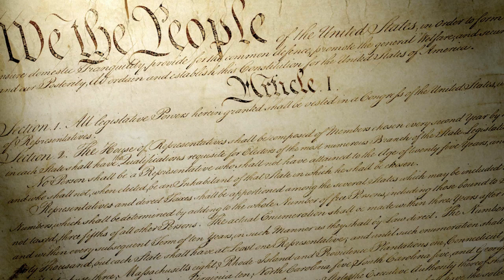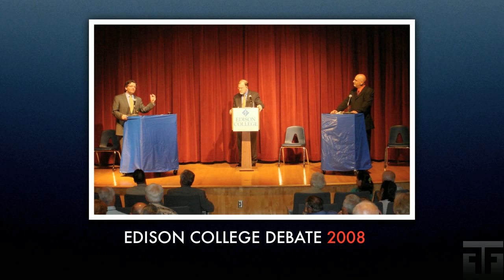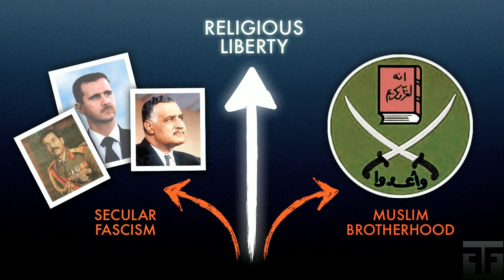Zuhdi Jasser | How Islam Works with Democracy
Zuhdi Jasser speaks at Oslo Freedom Forum 2010
How Islam Works with Democracy

Dr. M. Zuhdi Jasser is the founder of the American Islamic Forum for Democracy, whose mission is "to provide an authentic Muslim voice advocating for the preservation of the founding principles of the U.S. constitution: liberty and freedom through the separation of mosque and state." His parents emigrated from Syria to the United States, where majority rules but minorities are protected like no other place in the world. America presents opportunities for learning an unfiltered history, expressing all opinions, questioning authority, and creating ideas without censorship—an environment Dr. Jasser believes is consistent with the Islamic faith. The democratic idea that every citizen, blind to race, faith, and creed, has equal access to government is a cure for the pathology of extremist Islam. The freedoms offered by a democratic society can be a laboratory for Muslim reform, allowing for open interpretation and debate, and thus the evolution of philosophies. Dr. Jasser considers the Muslim world currently trapped in a binary choice between Arab secular dictatorship and militant political Islam. However, he argues that there is a third option: universal liberty. Islam must be reinterpreted in modernity, which is only possible in an environment where people are free to debate and discuss it without fear of dangerous consequences. The intolerance of radical Islam is a threat to everyone, East and West, and Dr. Jasser argues, "it is incumbent on us to defeat it for our children." Learn more about OsloFreedomForum